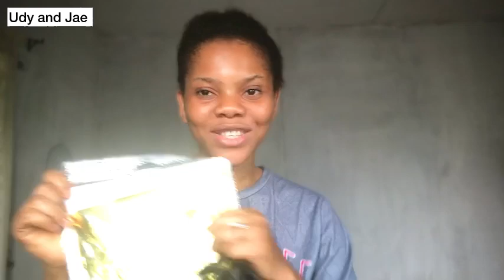Breaking Tradition: I proposed to my man and His Heartfelt Response left an unforgettable moment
Propose to Him, Bold Proposal, Engagement, Romantic Moment, Couple Goals, Proposal Surprise, Love Story